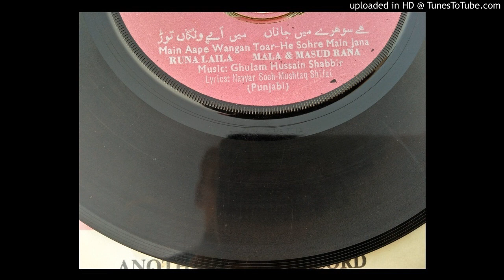Main Aape Wangan